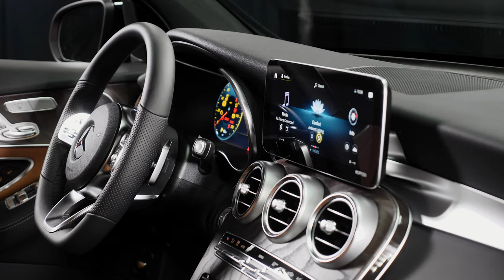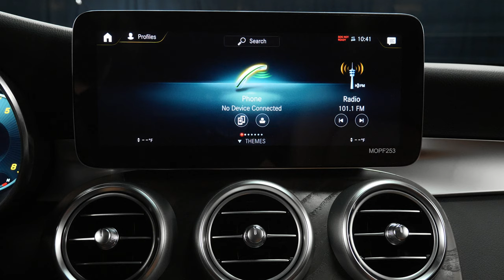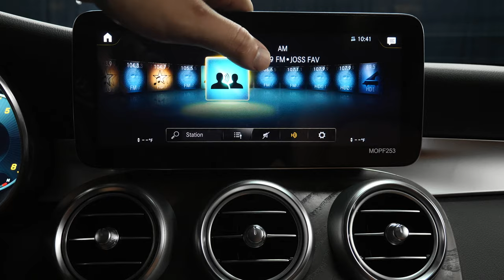2021 Mercedes-Benz GLC 300 SUV Mercedes Dealer Near Gilbert AZ MBScottsdale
Contact Mercedes-Benz of Scottsdale today for information on dozens of vehicles like this designo Cardinal Red Metallic 2021 Mercedes-Benz GLC 300 SUV with Saddle Brown interior.  Mercedes of Scottsdale is a Mercedes dealer near Gilbert and Chandler Arizona serving the valley of Arizona with 3 levels of air conditioned indoor shopping.

2021 Mercedes GLC 300 SUV review chapters:
00:00 | Exterior and Engine
01:30 | Cargo and Backseat
02:21 | Passenger and Driver interior
03:30 | Steering Wheel and Display
04:40 | Rear Camera

This 2021 Mercedes-Benz GLC 300 SUV interior options and exterior features from Mercedes-Benz includes:
Wheels: 8J X 19 Et 38 Amg Split 5-Spoke W/Blk Accents Tires: 235/55R19: $0
Designo Cardinal Red Metallic: $1,080
Natural Grain Brown Ash Wood Trim: $0
Premium Package SiriusXM Satellite Radio, 64-Color Ambient Lighting, Illuminated Door Sills: $500
AMG Line - flat-bottom multifunction sport steering wheel, AMG Line Floor Mats, AMG Line Body Styling, AMG Line Interior, AMG Line Exterior: $1,600
Night Package - High-Gloss Black Elements, front wing, grille lamellas, rear diffuser insert, exterior mirrors, beltline and window trim, Black Roof Rails: $400
Class Ii Trailer Hitch: $575
Emergency Spare Wheel: $200
Panorama Sunroof: $1,500
Adaptive Highbeam Assist: $250
Black Fabric Headliner: $0
Surround View System: $600
Parking Damage Detection: $50
Inductive Wireless Charging & Nfc Pairing: $200
12.3" Digital Instrument Cluster: $750
Chrome Door Handles: $100

Want more style? This 2021 Mercedes-Benz GLC 300 SUV is the luxury SUV for you. There's a level of quality and refinement in this Mercedes-Benz GLC 300 for 2021 that you won't find in your average vehicle. Marked by excellent quality and features with unmistakable refined leather interior that added value and class to the Mercedes-Benz GLC 300.  STK - M19815